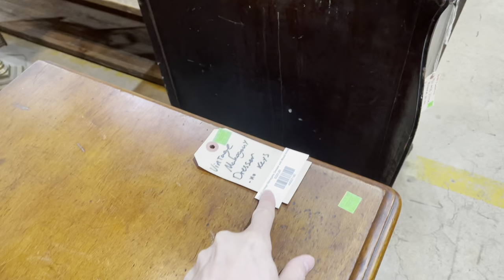Unique furniture at the reuse warehouse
These three are just a few of the many great furniture pieces at Community Forklift right now: a dresser with awesome pulls, a mid century mahogany veneer desk, and a very stylish chair!

Shopping and donating to Community Forklift supports our mission to keep usable items out of the landfill and provide them for free or low-cost to non-profit organizations, households with limited means, and others in our community who need them.

Community Forklift's reuse warehouse is located at 4671 Tanglewood Dr. in Hyattsville, MD. Some of these items can be purchased online in the Community Forklift Marketplace and all can be seen in person during our open warehouse hours, 12 to 5 pm every day. If you live out of the area, items in our eBay store are available for shipping!

Thank you for helping Community Forklift lift up our community through reuse! for more information.